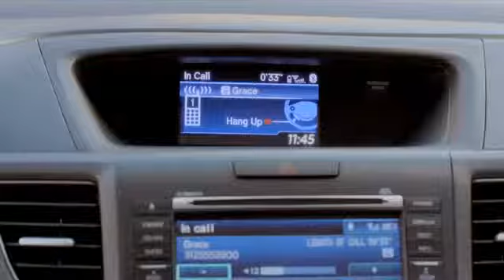Official 2012 Honda CR-V - Matthews Day Off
Who could resist Ferris Bueller's Day Off?